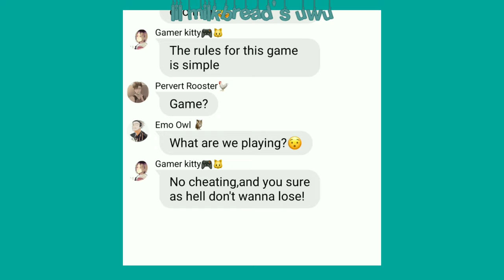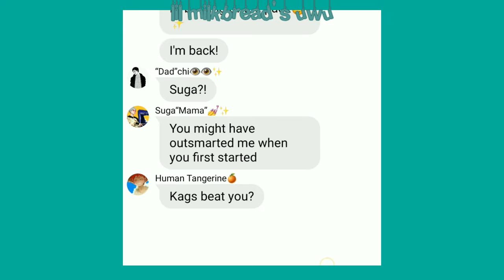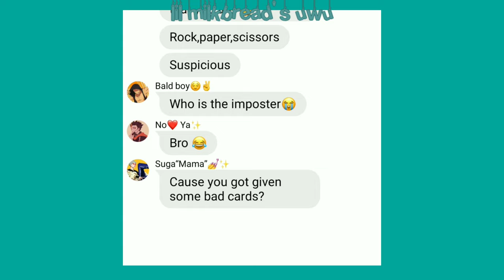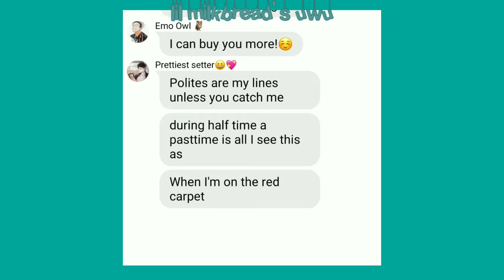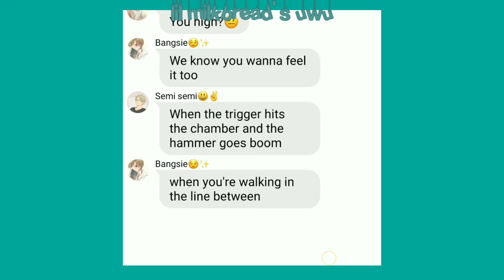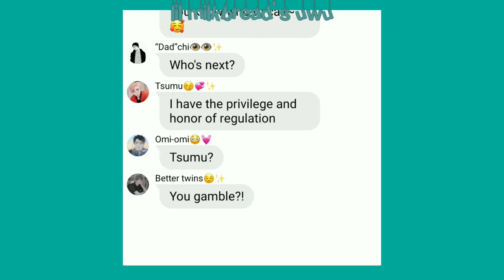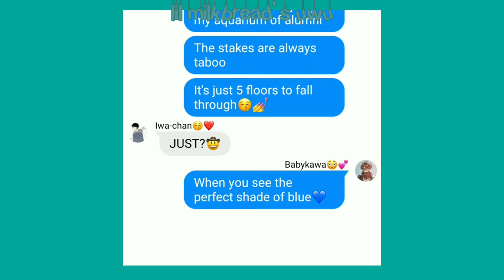Pretty Setter Rap Cyper || Kakegurui rap cypher || Not original || Read desc✨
Welcome to my channel if you are new🧸❤As you know I sometime make texting haikyuu video,half of them haikyuu react✨So if you are interested in my channel,pls subscribe and hit the bell 😆💖

Comment anything about a video you want to request,yes I take request🤩I'l try making it as fast as I could 😆❤
Sorry it my grammar was bad,as you know english isn't my first language🖐

Intro: 00:00
Start: 00:17
Outro: 06:44

Go subs to them😩✨

Discord:Has a bae no homo🙂✨#3420

A:My name is Himari Rui,it's not real life name but you call me Hima or any nickname ☺️💕

Q:Your age?
A:I'm 13 😭

Q:You live in?
A:I live In Malaysia,Tawau(Don't stalk me-)😳

Q:Who Inspired you do to texting video?
A:I was Inspired by everyone who done texting video,at first I thought it's not gonna blow up but thx to y'all,my video blow up in a bit many country 🧸❤

Q:Are you planning on quiting yt someday?
A:Well I am not so sure about that yet,but who knows?🤠

Q:Who inspired you the most?
A:It was @L i l M a c h a she make such a good content!😚💕

That's all for the Q and A

Comment if you wanna ask question🥴❣️